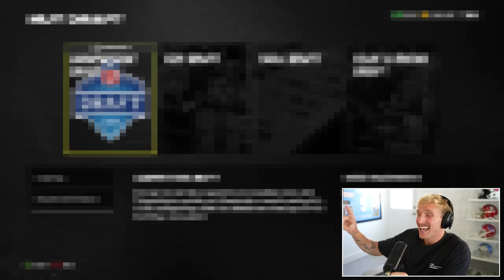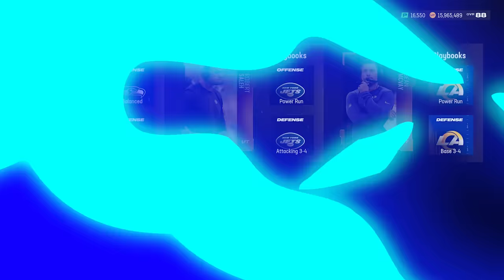EA Brought Back the INSANE Draft Mode!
EA FINALLY UPDATED DRAFT CHAMPIONS BOYS THIS IS NOT A DRILL!